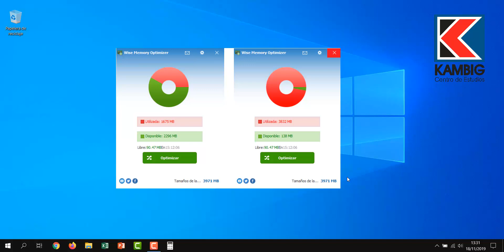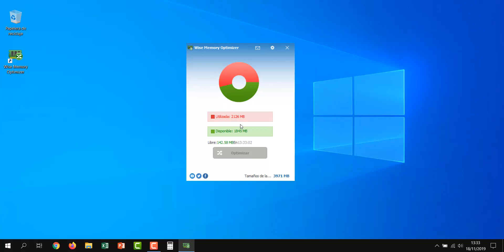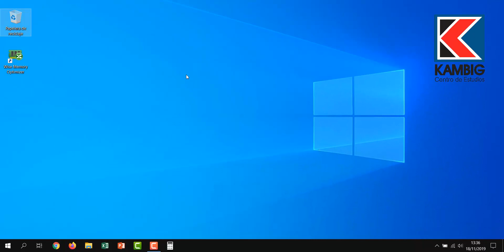🚀 El Mejor Programa Para Liberar Memoria RAM de tu PC ⭐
😮 Este Programa te ayudará a liberar Memoria RAM de tu PC o Laptop, Super Rápido! 🚀🚀🚀

✅ Funciona en Windows 7, 8.1, 10 y 11.

✅ Liviano, Fácil de Descargar, Seguro y lo mejor de todo 100% GRATUITO.

Formación práctica y profesional en:
🐧 Linux
🛡️ Seguridad Informática

Todos nuestros cursos cuentan con:
💲 Precios accesibles
📜 Certificado incluido

Saludos👍